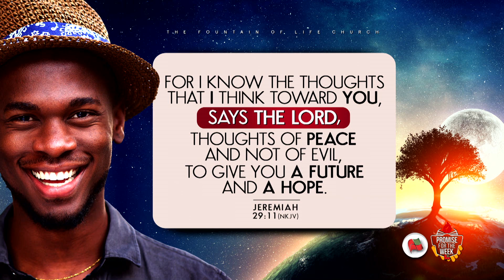God Has A Plan | Pastor Ibukun Awosika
God's plans for our lives are revealed in seasons.

You may not understand it and
You may not comprehend it at the moment but, Jeremiah 29:11 (The Passion Translation) says;

Stay with the Word, keep basking in God's promise!